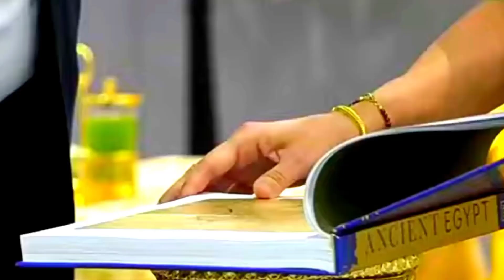🇹🇭💜กรมสมเด็จพระเทพฯโปรดวโรกาสให้ เอกอัคราชทูตอียิปเฝ้าทูลลา..และโปรดให้ รมต.ต่างประเทศ และคณะเฝ้าทูล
กรมสมเด็จพระเทพ ข่าวพระราชสำนัก ประเทศไทย..กรมสมเด็จพระเทพ โปรดวโรกาสให้ เอกอัคราชทูต อียิป ประจำประเทศไทย เฝ้าทูลลา โอกาสพ้นหน้าที่ ประจำประเทศไทย
  และทรงโปรด ให้คณะบุคลเฝ้า หลังพ้นหน้าที่ รมต.การต่างประเทส ถวายเงินจากการขายสลากกาชาติ สมทุนสภากาชาติไทย.🙏